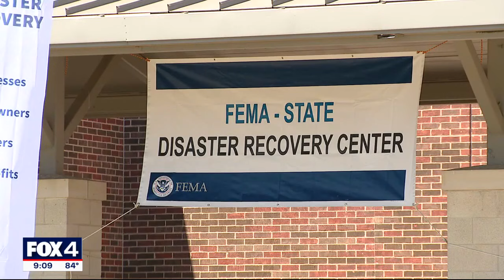FEMA opens resource center in Denton County for North Texas storm victims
The resource center is in Denton County, but anyone who lives in a county added to the disaster declaration is eligible can get in-person help. That Includes Dallas, Cooke, Collin, Denton and Kaufman counties.